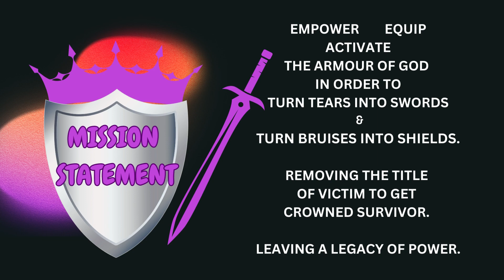site ad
CITY OF HOPE LINKS
A voice for the Voiceless & StandingUp4kids
We are a nonprofit organization
DEDICATED & FOCUSED
on the awareness of
Domestic Violence & Child Abuse

*I KNOW FEAR on ETSY

*I KNOW FEAR on AMAZON

*MY WALK IN HELL on  AMAZON

 *MY WALK IN HELL on Etsy

SUPPORT this Ministry via:
Etsy